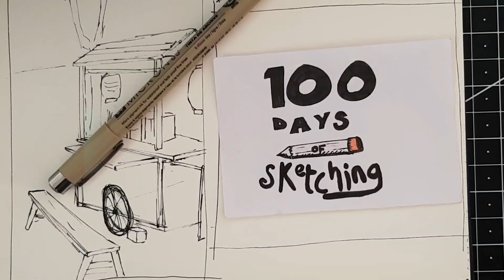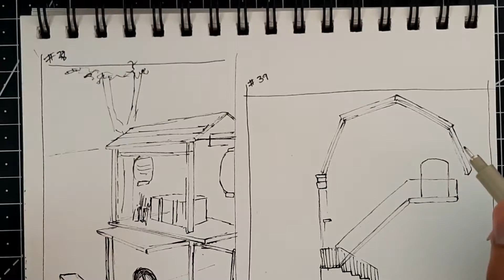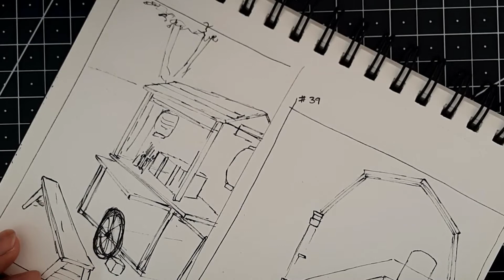100 Days Of Sketching - Day 39 - Urban Sketching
Well hello guys, I hope you guys are doing good😘
So to tame the wild horse in me I've taken up a challenge created by Kesh called 100 days of sketching.
In this challenge we have to draw for 100 days for at least 6 mins and it doesn't have to look pretty but the motive is to draw everyday and get into this sustainable habit.

Here's Kesh's video on 100 day's of sketching:🔥🔥